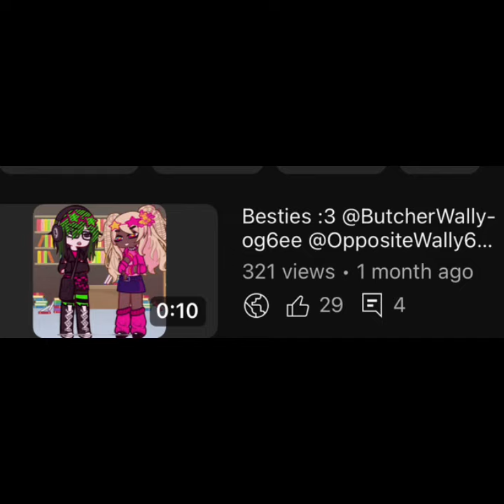I’m back sorry about that 🎀